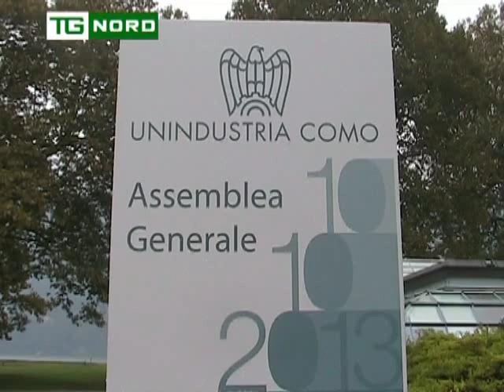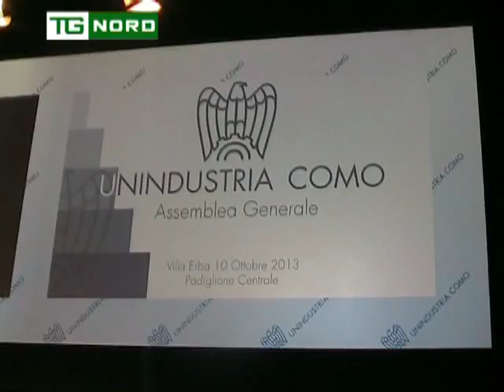Regione Lombardia - Villa Erba - Industriali di Como